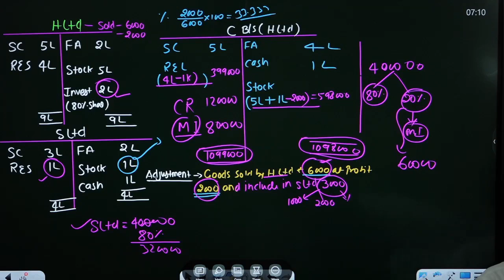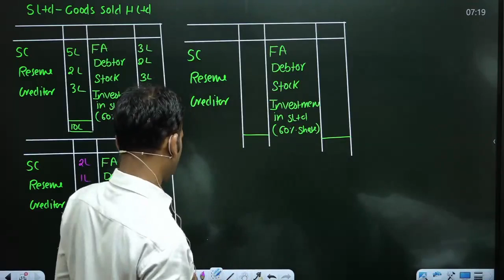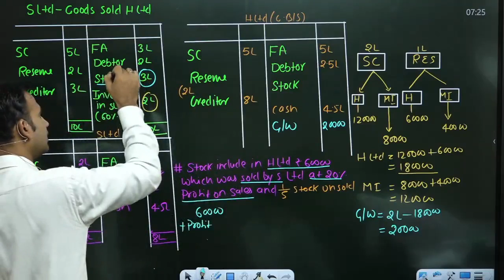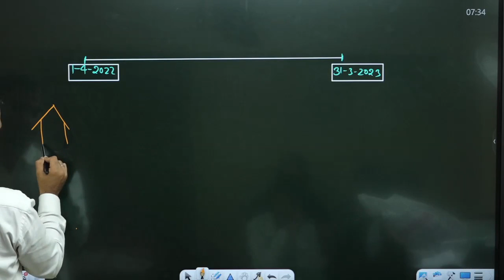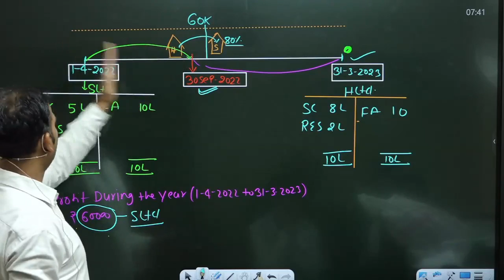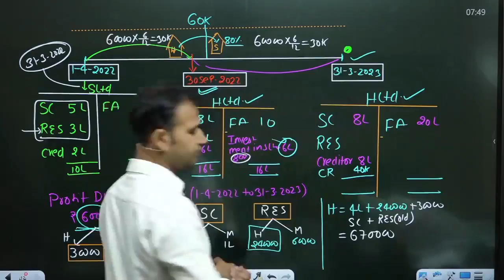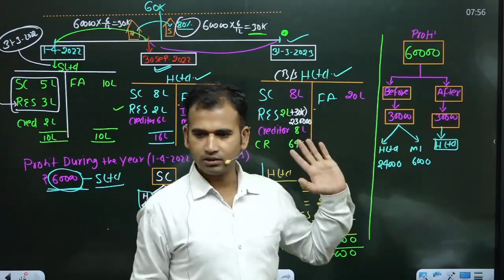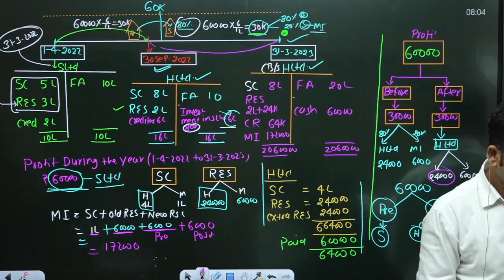holding company for b.com || corporate account|| b.com sol|| part 5|| by anuj kumar singh||dusol